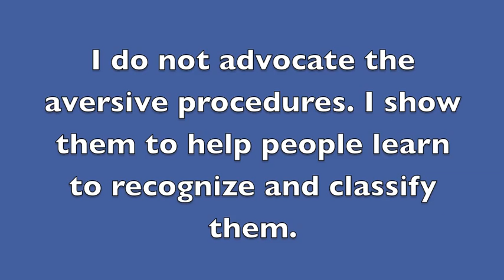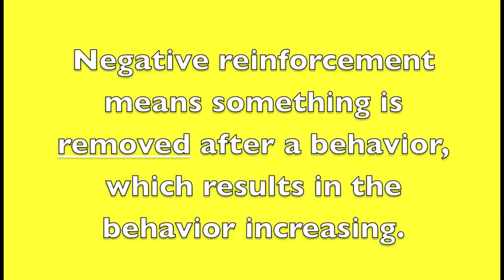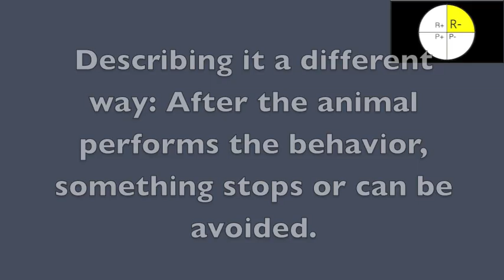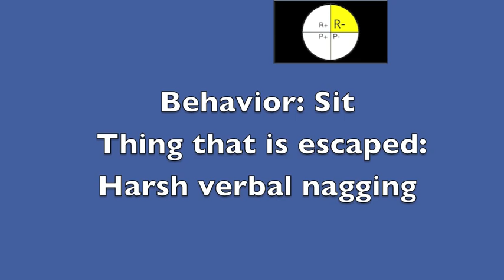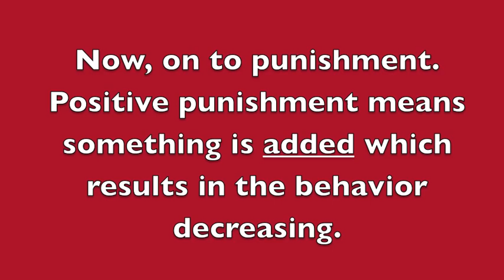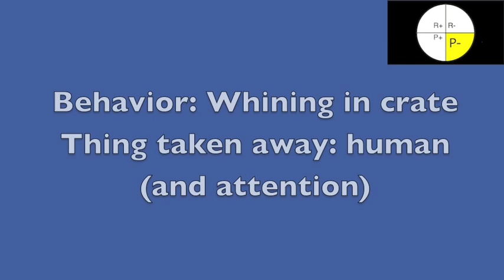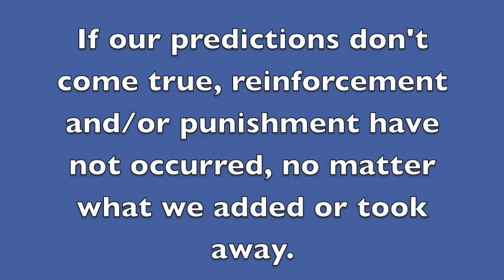Examples of the Four Procedures of Operant Learning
This video has examples of each of the four procedures, often arranged in quadrants, of operant learning. Please note that I am not advocating all of the methods analyzed here. The processes that include pain, stress, or discomfort to the dog are known to have adverse fallout when implemented and I do not recommend them. Rather, I am including examples from all the quadrants to help people learn to recognize them.  Please read the blog post that accompanies this movie. Many thanks to Ruth Byrn, Marge Rogers, and Susan Friedman who watched many drafts of this movie from three different points of view and were of great assistance.